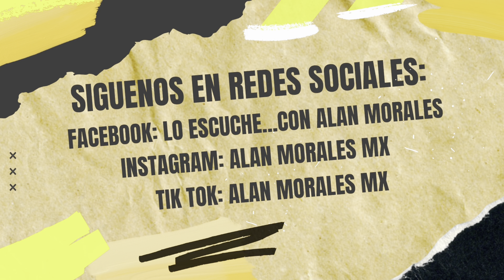💣 Ricardo Peralta pide a Alfredo Adame se eduque y habla de su cirugía de lipotransferencia